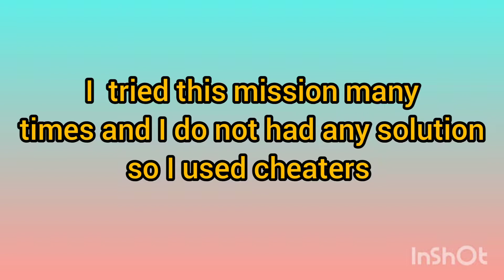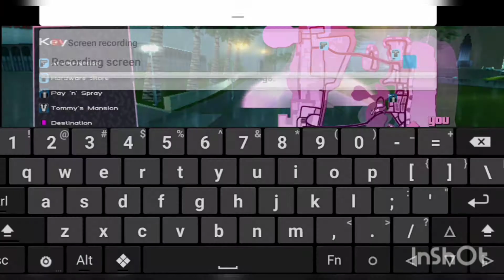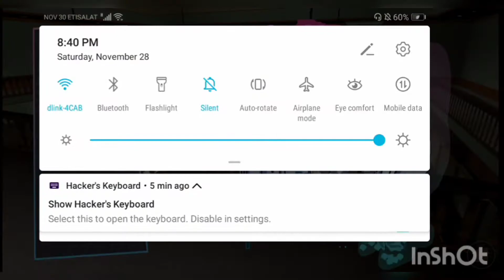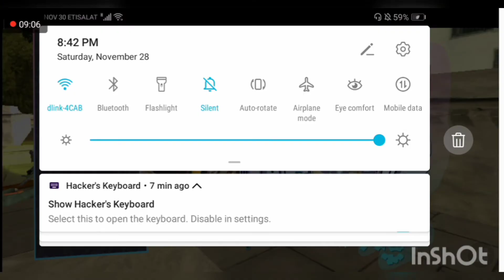Gta vice city mobile walk through (android/ios) #15